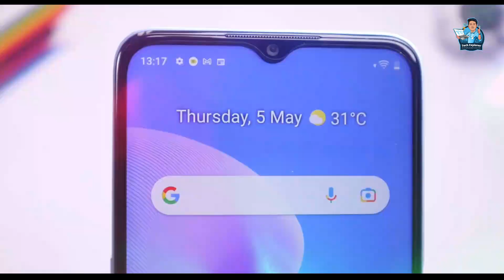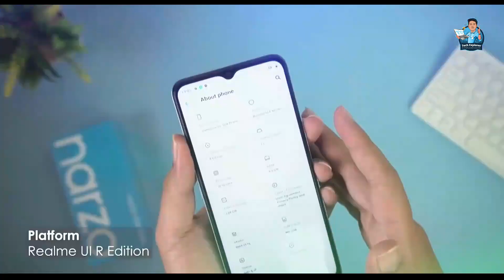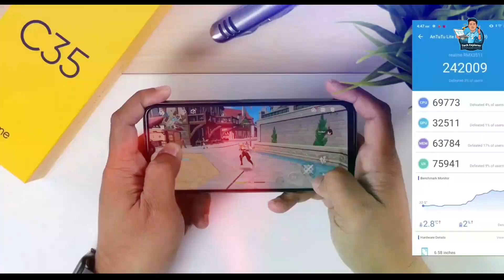Realme C35 [6+128GB] আফিসিয়ালি বাংলাদেশে🔥 Realme C35 Full Review in Bangla | Realme C35 BD Price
Realme C35 Bangla Review / Realme C35 Unboxing / Realme C35 6/128 bd price / Realme C35 Bangladesh Price